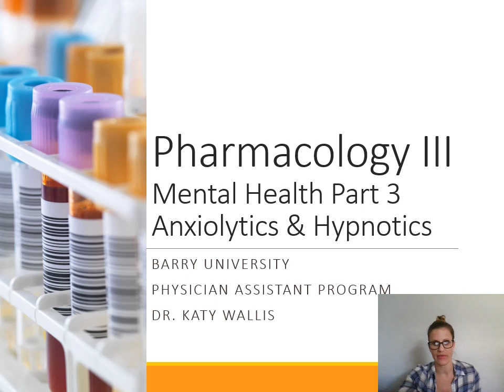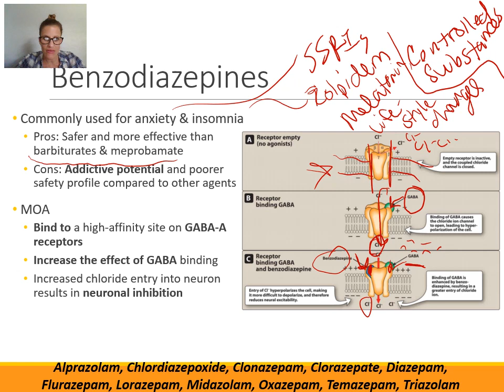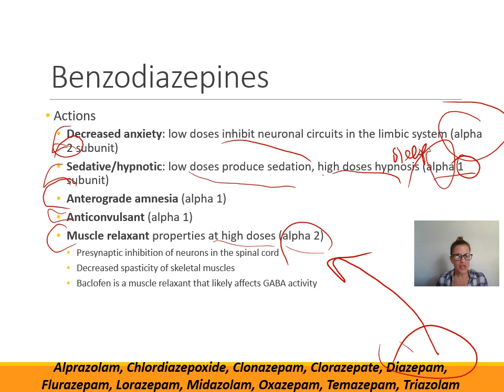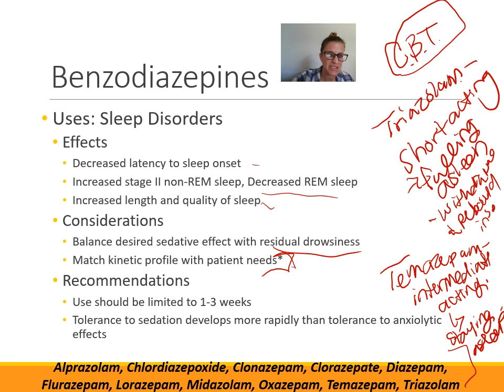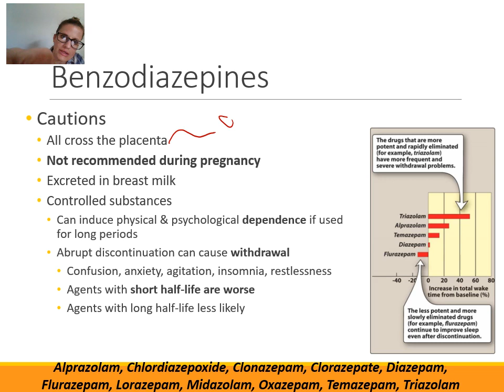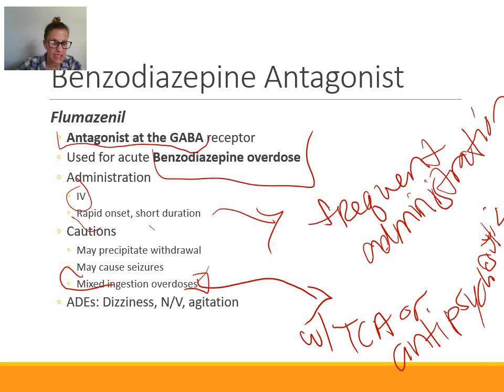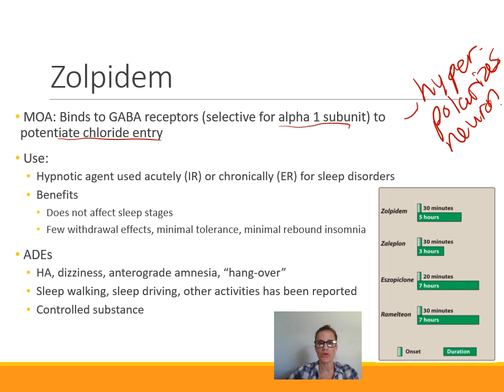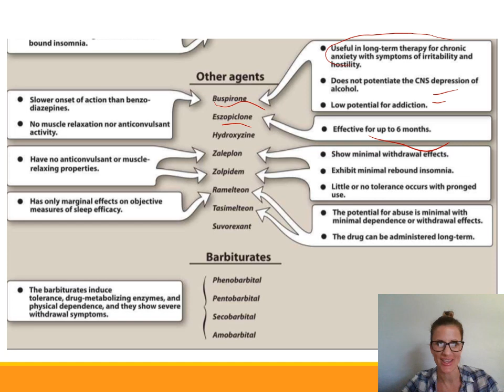Pharmacology for PA Students: Anxiolytics and Hypnotics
Part 3 of the 3 part series on Mental Health.